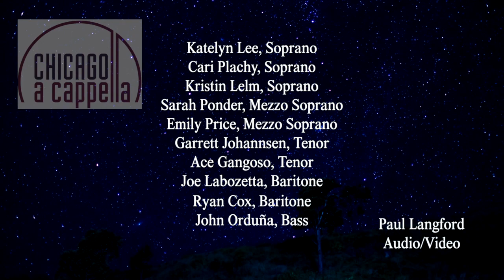"Ave Maria" by Javier Busto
Performed by Chicago a cappella
Audio and video production by Paul Langford

Chicago a cappella: Ryan Cox, Ace Gangoso, Garrett Johannsen, Joe Labozetta, Katelyn Lee, Kristin Lelm, John Orduña, Cari Plachy, Sarah Ponder, Emily Price